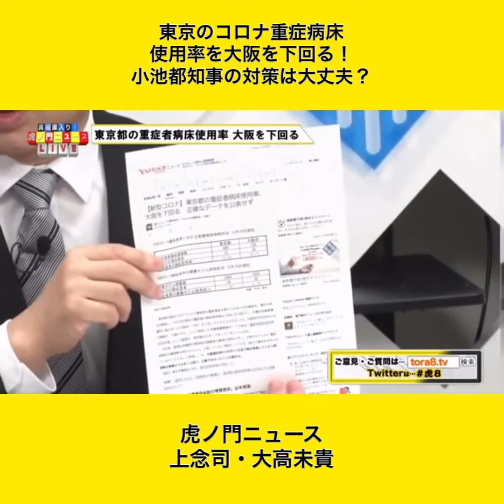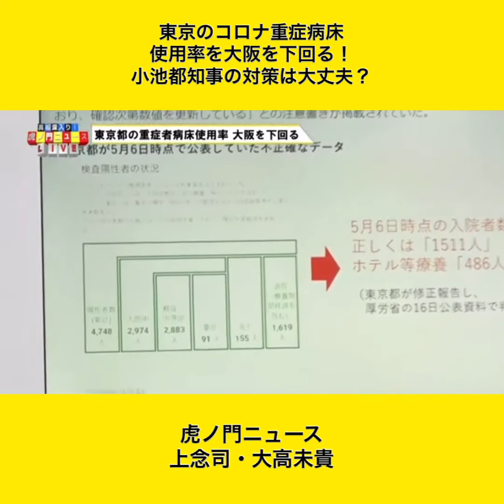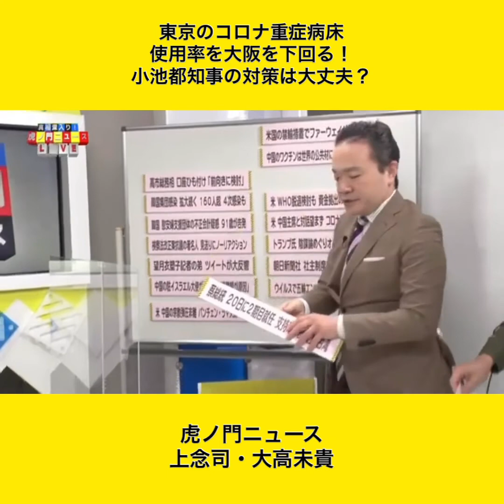東京のコロナ重症病床使用率を大阪を下回る！ 小池都知事の対策は大丈夫？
上念司・大高未貴
東京のコロナ重症病床
使用率を大阪を下回る！
「小池都知事の対策は大丈夫？」
マスクを中国に売ってる